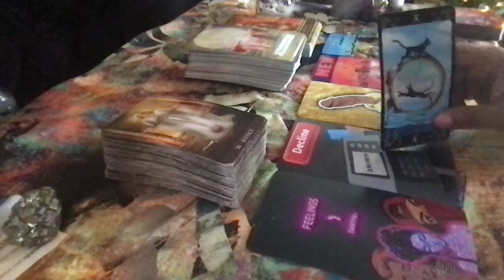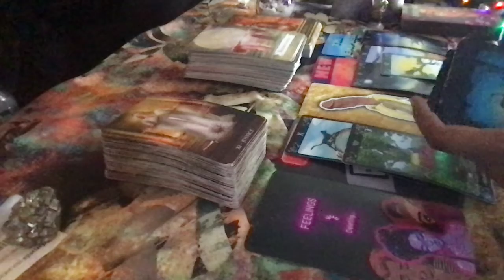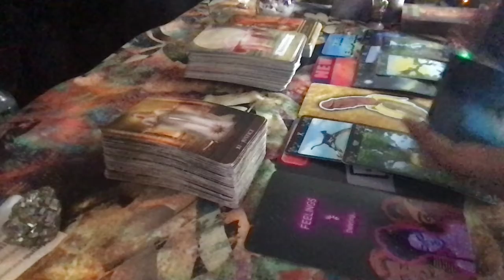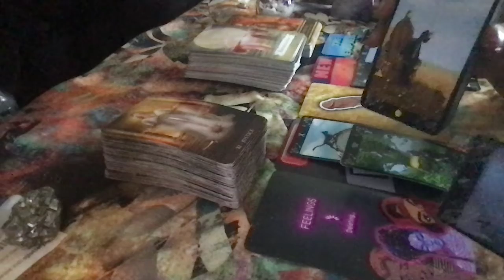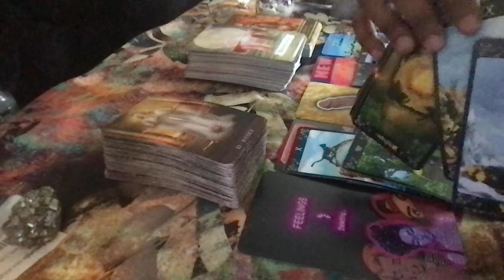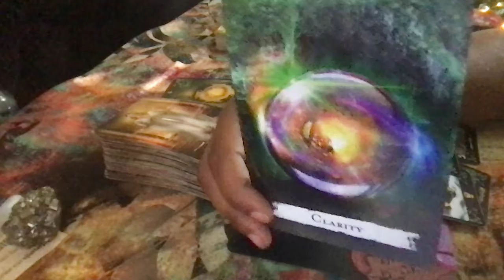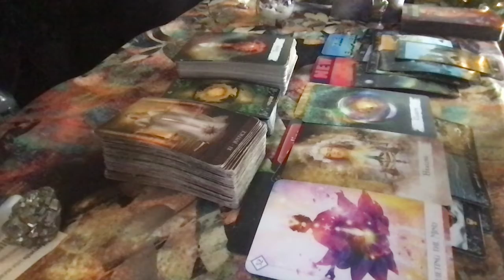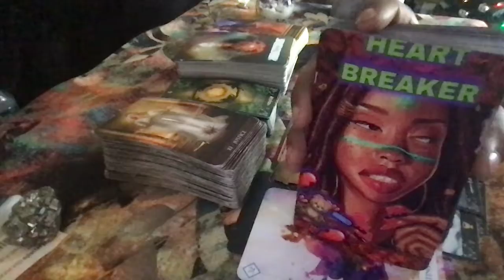I'm Focused Man! 🥰Somebody Is Focused! But in their Jigga Man voice 🤣😆 tho😂